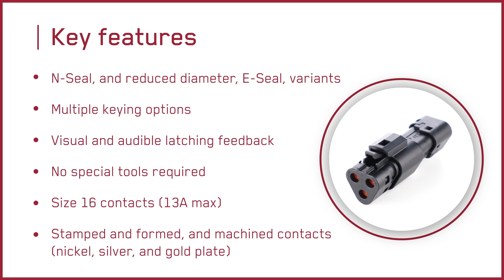ITT Cannon IT Series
Cannon IT Series is an environmentally sealed cable-to-cable connector solution incorporating thermoplastic housings, silicone rubber seals and wedgelocks that delivers rugged performance and superior resistance to moisture and temperature extremes.